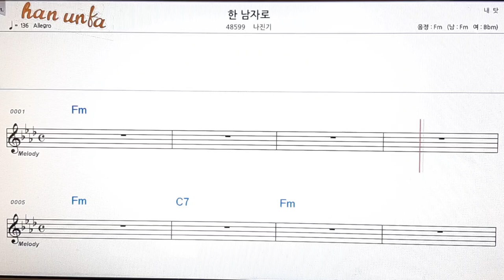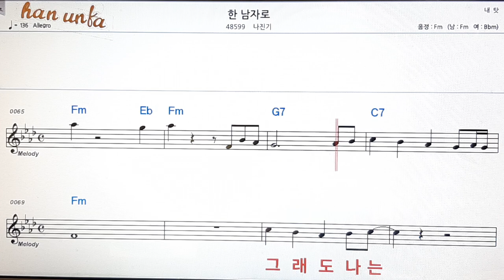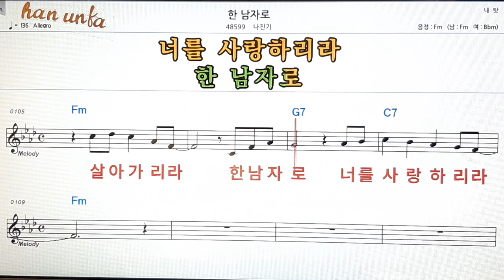한 남자로/나진기👍노래 반주, 코드 악보,가라오케💋Karaoke*Sheet Music*Chord*MR